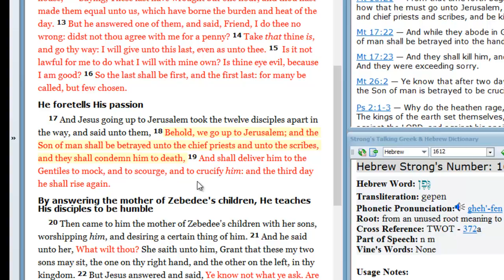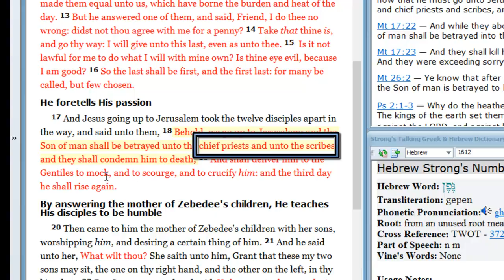Matthew 20:17-19 Bible teaching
Do God want us to know the future good or bad?